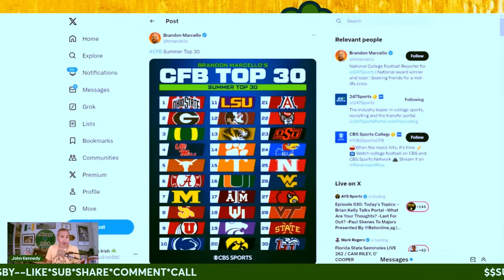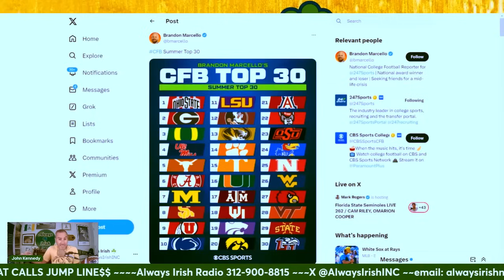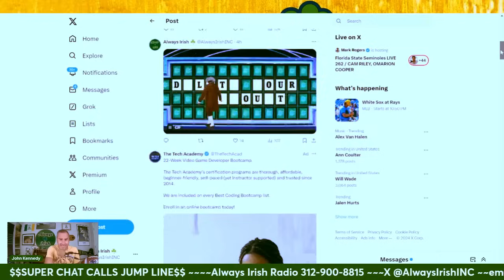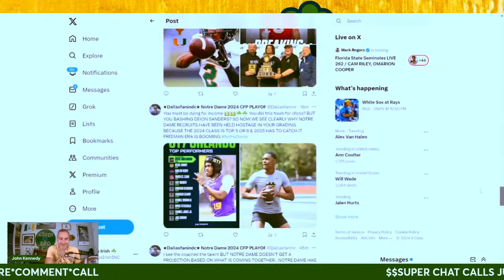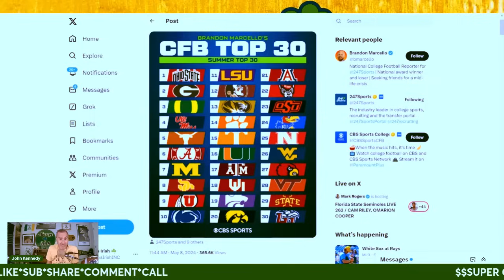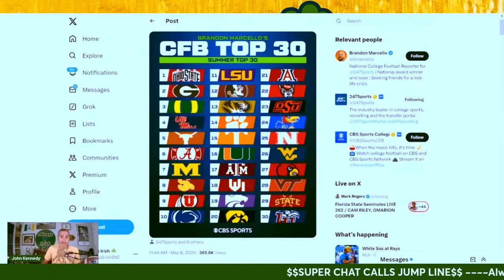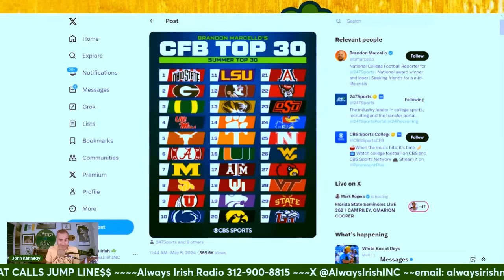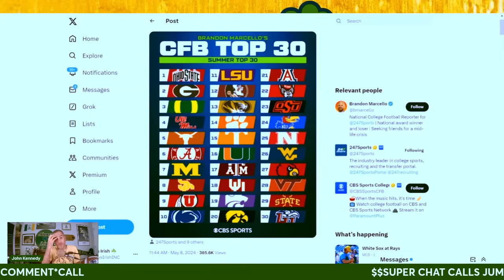REACTION☘️Rivals 24/7 Writer Says Notre Dame NOT A Top 30 Team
KENNEDY & GOOLSBY
Exclusive Content⬇️